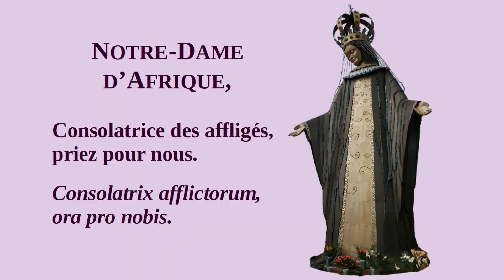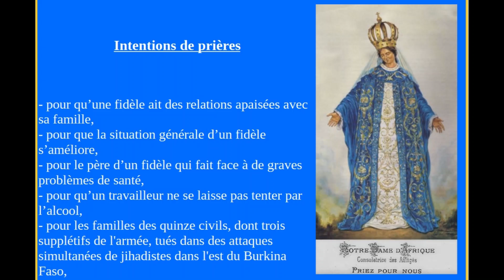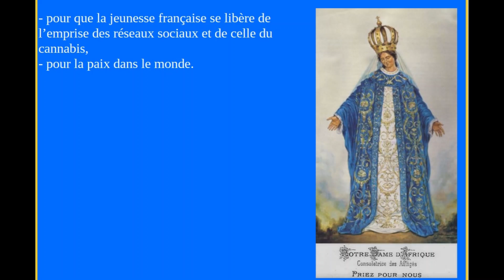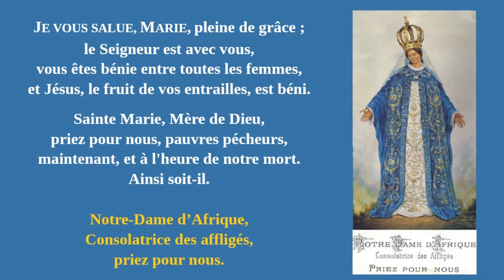Protection & consolation de ceux qui souffrent – 26 novembre 2023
Prières pour tous les malheureux qui se sont ou que l’on a recommandés. Notre-Dame d'Afrique, Consolatrice des affligés, priez pour nous.
Œuvre de piété pour la consolation des affligés : prières pour apporter consolation et protection à ceux qui sont dans l'épreuve, dans la douleur, dans l'affliction, à ceux qui souffrent.
Demandons la protection maternelle de Marie Consolatrice des affligés.
Sainte Marie, Reine d'Afrique, Reine de la paix, priez pour nous.

Montrons notre piété envers la Très-Sainte Vierge Marie :
invocation : "Notre-Dame d'Afrique, Consolatrice des affligés, priez pour nous" ;
litanies des Saints d'Afrique, 2e section. (Les litanies des Saints d’Afrique sont divisées en 7 paragraphes qui se disent alternativement, un chaque dimanche.)

Rendez-vous chaque dimanche à 18h30 pour prier notre Mère du ciel et lui demander de consoler, de protéger, ceux qui sont dans l'affliction.
Vous pouvez adresser vos intentions de prières à . Les intentions de prières parvenues avant le samedi à 10 heures sont retenues pour l’œuvre de piété du dimanche qui arrive. Passé ce délai, elles sont prises en considération pour le dimanche d'après.

Intentions de prières :
- pour qu’une fidèle ait des relations apaisées avec sa famille,
- pour que la situation générale d’un fidèle s’améliore,
- pour le père d’un fidèle qui fait face à de graves problèmes de santé,
- pour qu’un travailleur ne se laisse pas tenter par l’alcool,
- pour les familles des quinze civils, dont trois supplétifs de l'armée, tués dans des attaques simultanées de jihadistes dans l'est du Burkina Faso,
- pour la population du Burundi qui subit un taux d’inflation record depuis l’an dernier,
- pour les familles des 37 jeunes morts lors d’une bousculade dans un stade utilisé en lieu de recrutement pour l’armée, à Brazzaville, au Congo,
- pour les enfants disparus et pour leurs familles, sans doute enlevés à des fins sacrificielles, en Guinée équatoriale,
- pour les familles des treize personnes mortes dans un naufrage survenu sur le fleuve Congo dans la province de Lualaba, au Congo-Kinshasa,
- pour les familles des neuf civils tués lors d'une nouvelle attaque perpétrée par les jihadistes des ADF, dans deux villages près de Beni, au Congo-Kinshasa, et pour les habitants dont les maisons ont été incendiées par ces mêmes assaillants,
- pour la paix dans le monde.

Notre-Dame d'Afrique, Consolatrice des affligés, priez pour nous.
Consolatrix afflictorum, ora pro nobis.